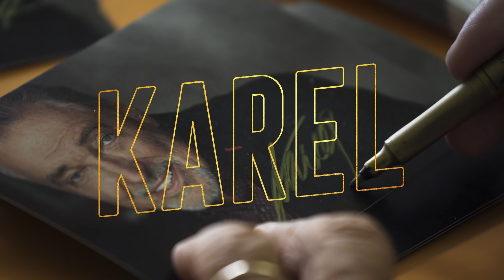KAREL (2021) - HD Teaser TRAILER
Celovečerní dokument KAREL  přinese neobvykle osobní až intimní pohled na život Karla Gotta, jaký se doposud široké veřejnosti, ani jeho skalním příznivcům, nenaskytl. Do českých kin vstoupí 7. října 2021.